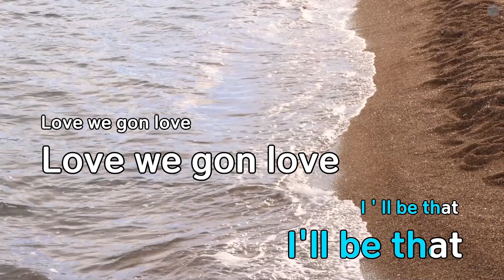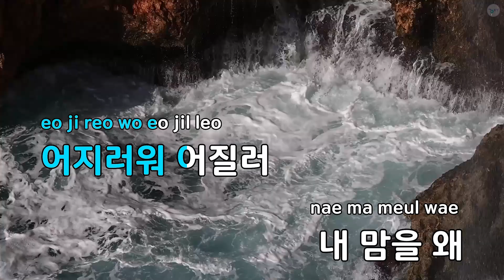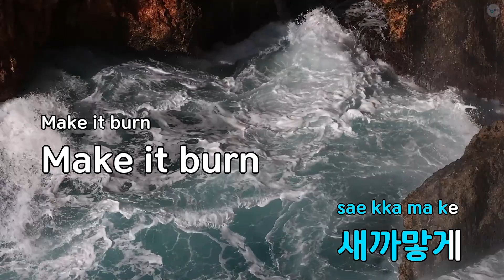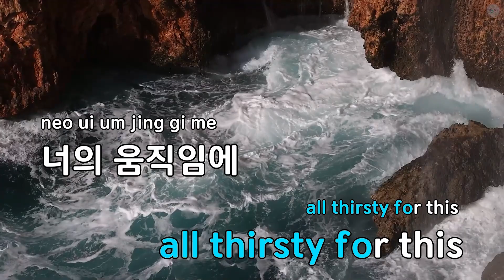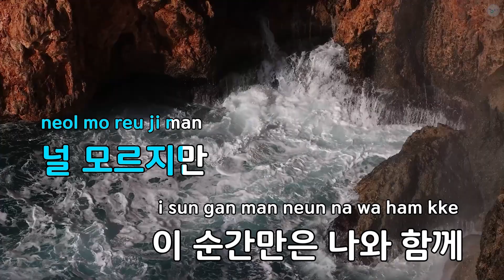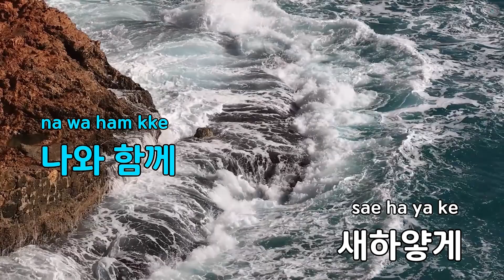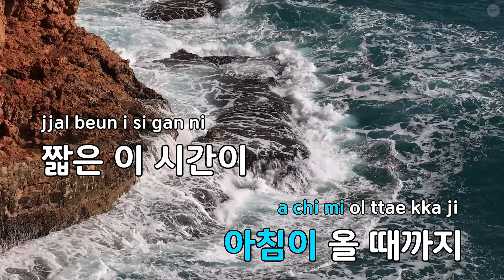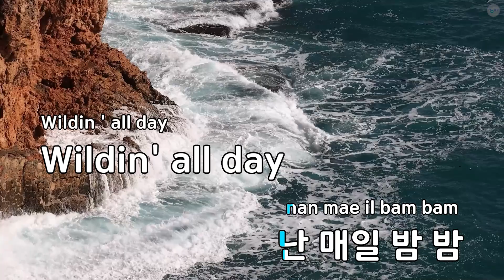밤 밤 (Bomb Bomb) - 카드(KARD) (KY.89956) / KY KARAOKE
"★ 곡 정보 ★
번호 : 89956
제목 : 밤 밤 (Bomb Bomb)
가수 : 카드(KARD)
작사가 : 24,BM
작곡가 : 24

Copyrightⓒkeumyoung